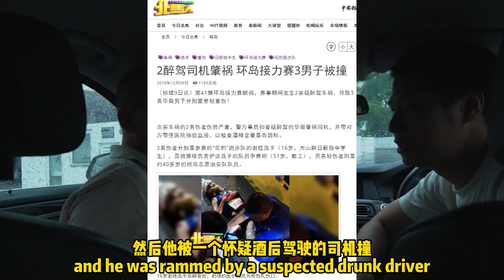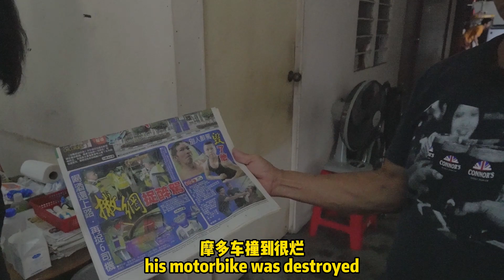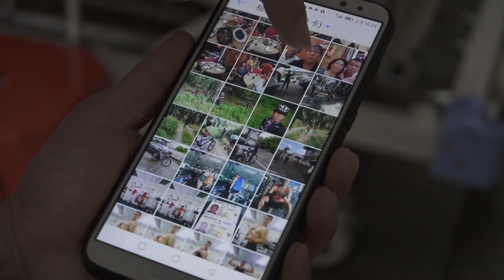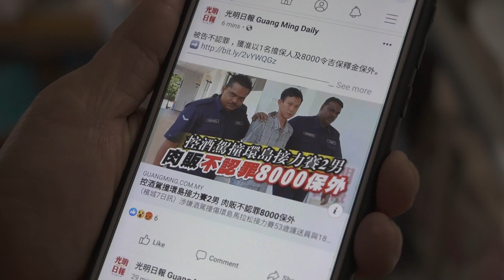醉酒驾驶毁了一个人的生命《快乐之本》A Life Ruined by Drunk Driver "Happiness Foundation"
Lee Foo Ngan Public Bank 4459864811
加入我的会员，支持快乐之本: